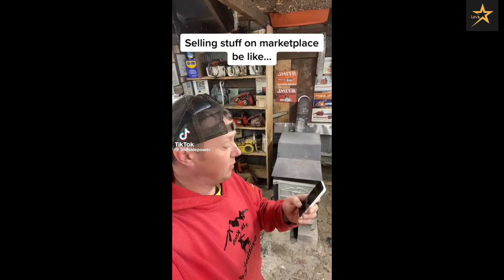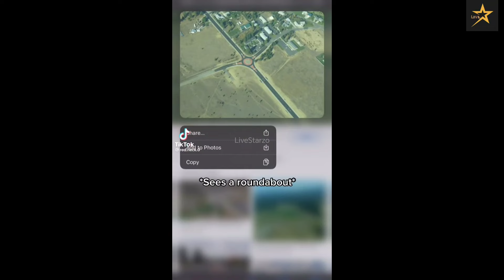Country, Southern Comedy TikTok 2024 | Redneck Comedy TikTok Life 2024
Country Tiktok, Country Tiktok Mashup,Country TikTok Mashup October, Country TikTok October 2023, Country TikTok March 2024, Country TikTok Compilation 2024, Best Country Tiktok 2024 March

Country Mud Truck TikTok 2024,New Country Mud Truck TikTok 2024,New Country Mudding TikTok,Mud Truck,New Mud Truck TikTok, Mud Truck TikTok 2024,